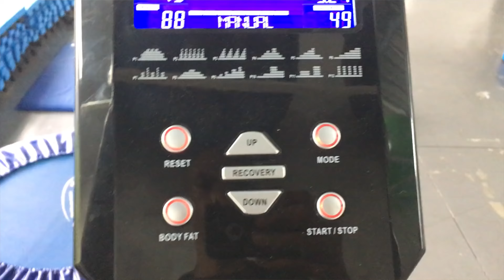Расскажу о своём странном УВЛЕЧЕНИИ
С детства я был близок к природе, живности, но одновременно был так далёк от реальности. Я наблюдал за насекомыми и другими животными, рыбами, птицами, коровами, гусями, одновременно финансируя или поддерживая уничтожение места для их жизни, уничтожениях ИХ жизней.
Что помогло мне осознать свои проступки? Пожалуй лучший группсет для шоссейника